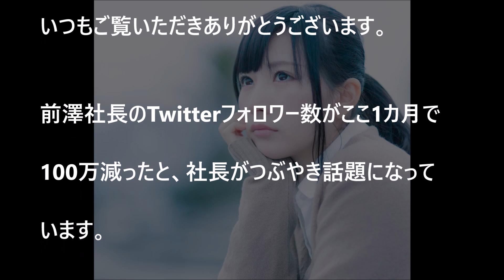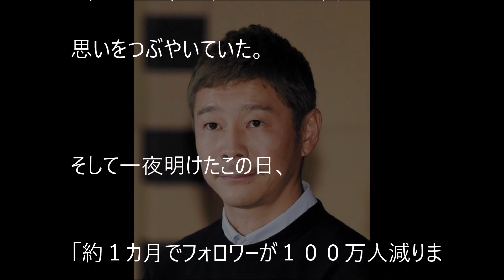【衝撃】前澤社長のTwitterフォロワー数が100万減！お年玉企画のリバウンド？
【高校生〜成功するまでの嘘みたいな実話】ZOZOTOWN社長 前澤友作のサクセスストーリー